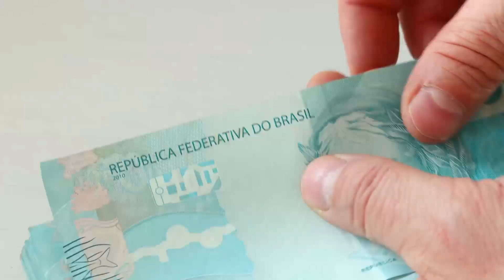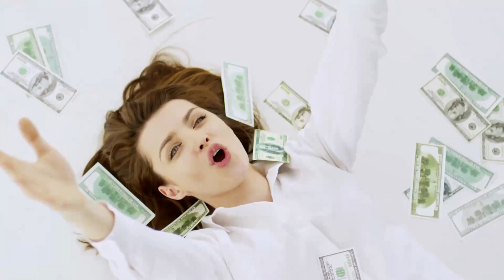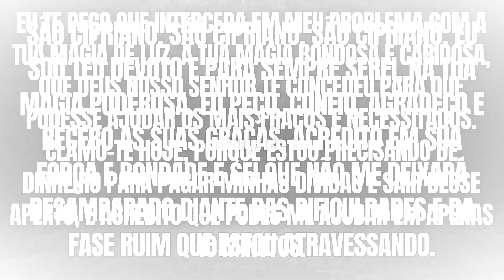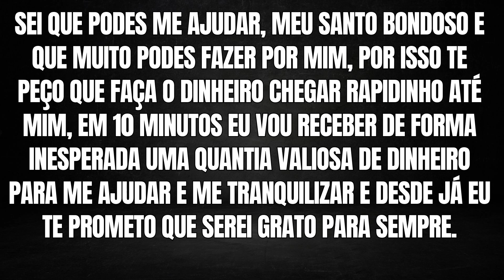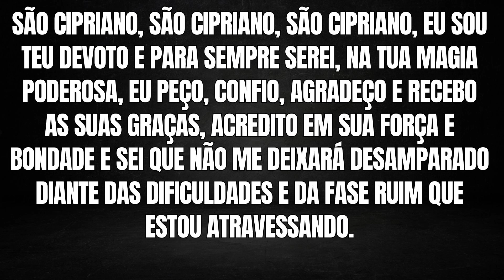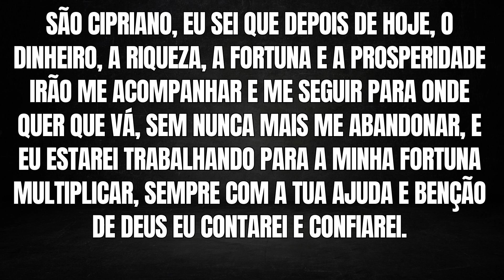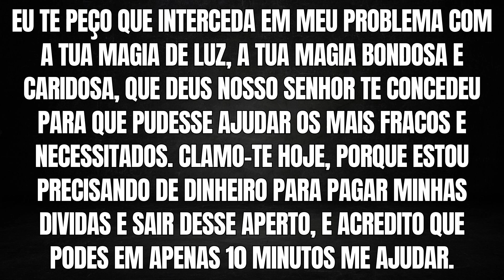ESSA ORAÇÃO DE SÃO CIPRIANO FOI TESTADA E APROVADA - LIBERA DINHEIRO EM 10 MINUTOS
Oração muito poderosa de são Cipriano, que é o santo dos milagres financeiros, para manifestar uma valiosa quantia de dinheiro em apenas 10 minutos e esse texto é tão poderoso que ficou conhecido por seus devotos por jamais ter falhado e nunca decepcionado quem quer que precise de dinheiro urgente,
Se você está passando por uma fase ruim, está sofrendo com a falta de dinheiro e não sabe a quem recorrer, peça com muita fé para são Cipriano, que eu tenho certeza que ele vai interceder por você através dessa prece poderosa em apenas 10 minutos.

Vídeo protegido por lei de direitos autorais em conformidade com a política de privacidade e copyright do youtube. É expressamente proibido copiar os textos das orações, edições, capas e títulos desses vídeos. As penalidades para os infratores inclui perda total de seu canal no youtube, além de outras previstas em lei.